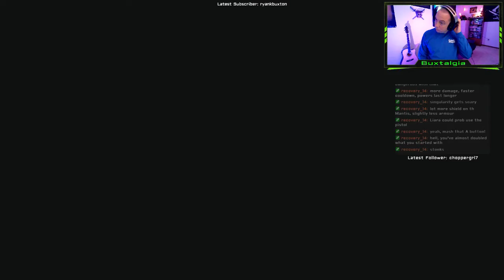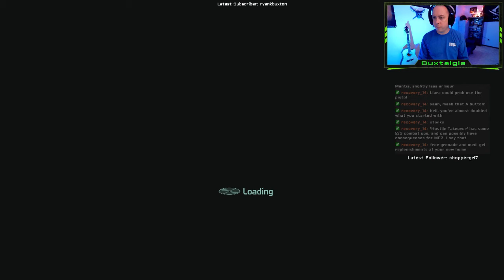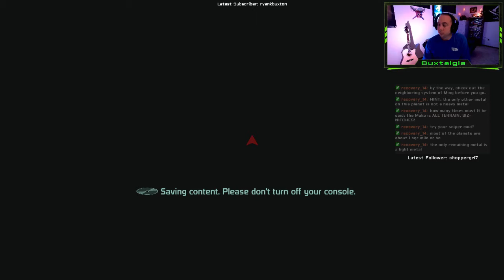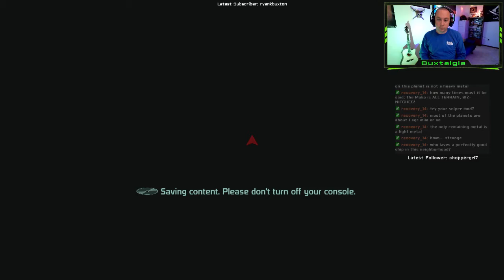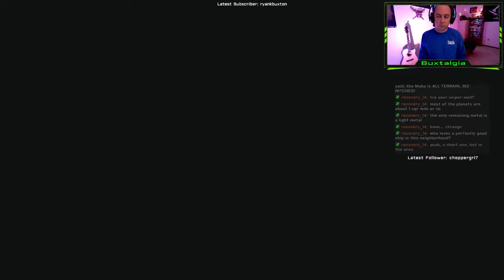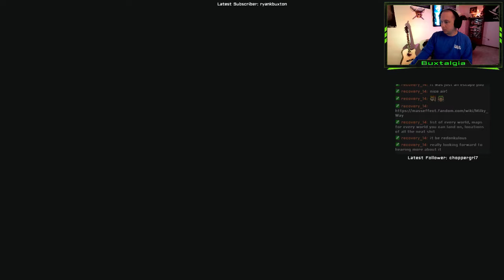Mass Effect First Playthrough Part 15